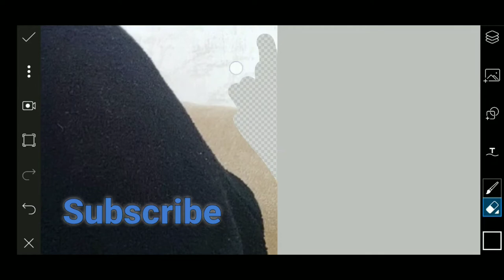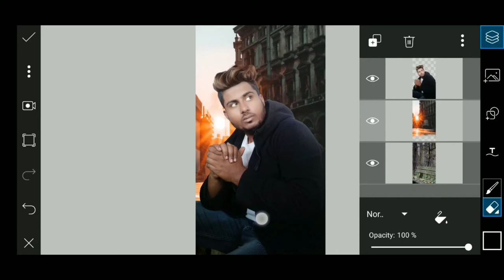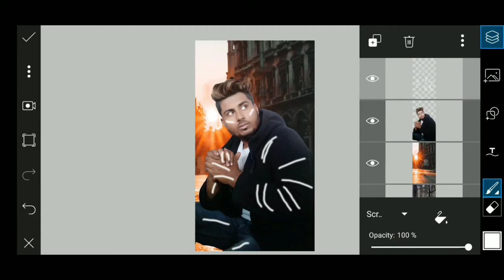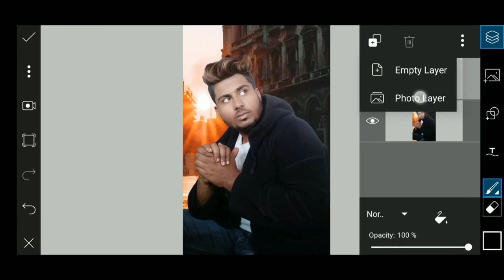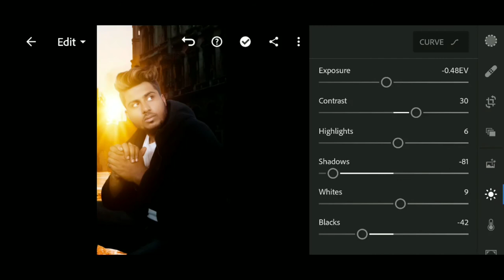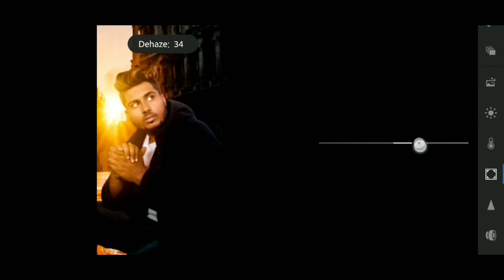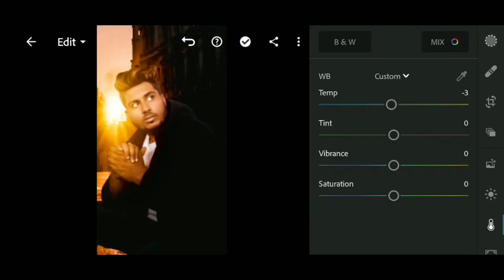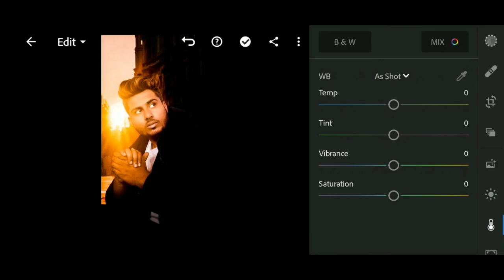Picsart How to Edit Viral Photo Editing | BNS Pictures